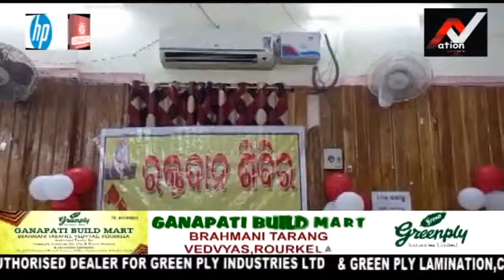Mga Blood Donation camp at Dhenkanal by Sai Seba Orgaisation@Nation1stTv